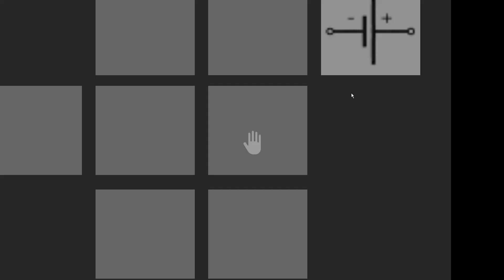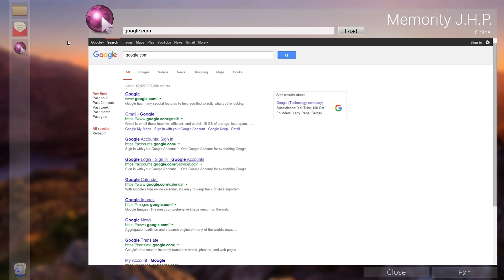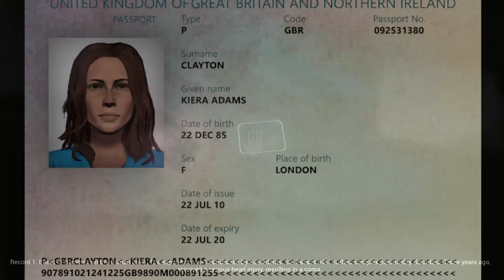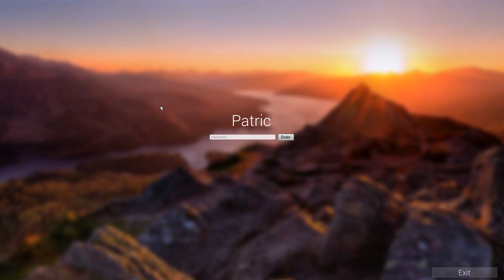the DRUG!! | The Butterfly Sign Walkthrough Gameplay Chapter 1 - Part 1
the DRUG!! | The Butterfly Sign Walkthrough Gameplay Chapter 1 - Part 1 is my review of Chapter 1: Neccesary Evil for The Butterfly Sign on the PC. This Walkthrough Gameplay will contain the main Story, Chapters, Cut scene / Cinematics, Puzzles, Chapter 1: Necessary Evil, Chapter 2: Human Error, Chapter 3: ??? and the FULL GAME until the Ending of The Butterfly Sign.

► ABOUT GAME
The Butterfly Sign is a first person detective story putting players in shoes of the lone survivor and the only witness to a disastrous incident. The protagonist’s destiny depends on his memories. That is why he dares to take a desperate measure. He takes an experimental drug "Rammex" which immerses him in the depths of his mind and precisely restores all the events occurred to him. In his memories, the protagonist will discover the ones responsible for the disaster, collecting clues bit by bit…

Explore Memority hospital and its premises, learn its secrets and restore the chain of events that took place here. Solve the puzzles and murders committed at Memority. Find clues, compare the facts and avoid tricky obstacles in your way. Penetrate into the new, previously inaccessible memories. Make conclusions and choose the correct route, because all your decisions affect the outcome of the game and influence the fact whether you can get to the truth. Thuth that was lost in your own mind…

❤️ Ahmso